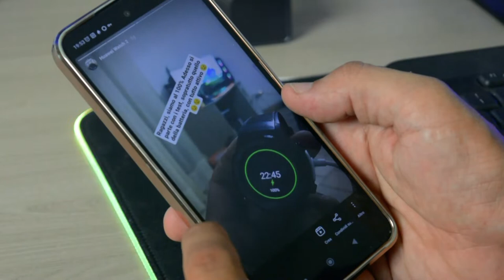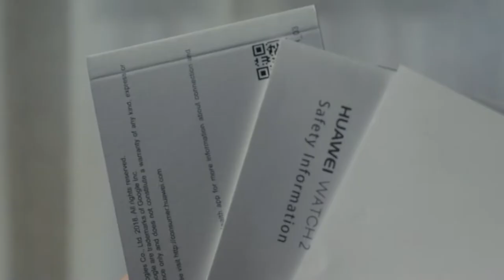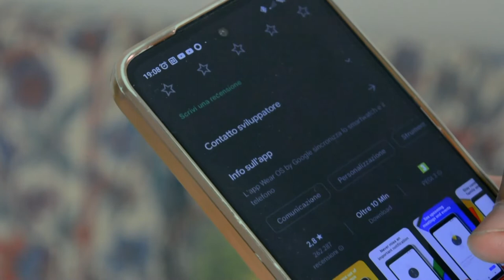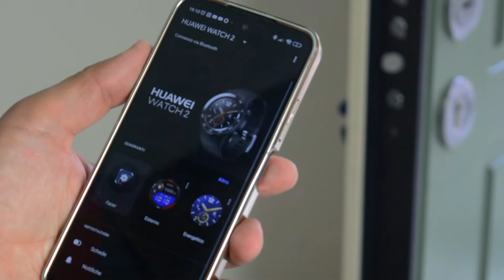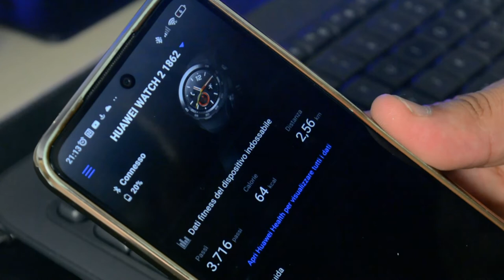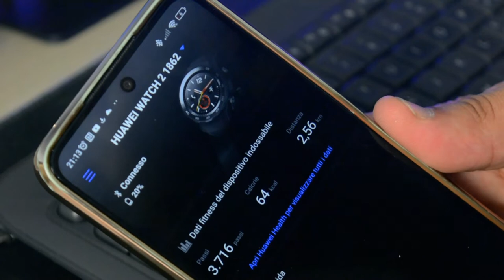Finalmente ho uno smartwatch completo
Ragazzi, rieccomi. Tranquilli che a sparire dal canale non se ne parla, mi son solo preso qualche domenica ma, se mi avete seguito su instagram, avrete visto che in casa miticosnake è entrato a far parte un nuovo device, un indossabile, ovvero uno smartwatch di casa huawei con il modello watch2 e devo dire che finalmente ho uno smartwatch completo.

Acquista su

Se ci sono altri store online che lo vendono, la descrizione sarà aggiornata, per il momento sono riuscito trovarne uno su